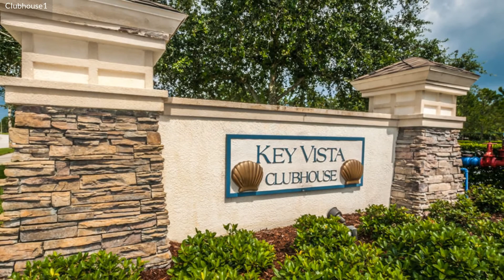1904 Oswego Dr, Holiday FL 34691, USA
1904 Oswego Dr, Holiday FL 34691, USA